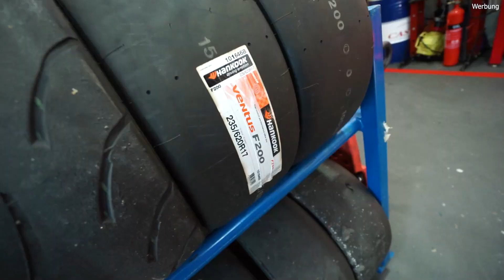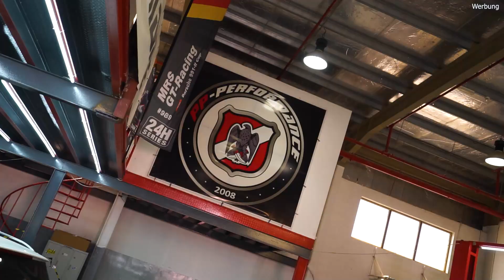Autos die in Deutschland verboten sind 🤯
Viel Spaß beim Zuschauen, wenn ihr Bock auf mehr solcher Videos habt, helft ihr uns in dem ihr ein Abo da lasst und damit ihr kein neues Video verpasst aktiviert auch die Glocke 🔔💥

Mit * gekennzeichneten Links stellen Werbung dar